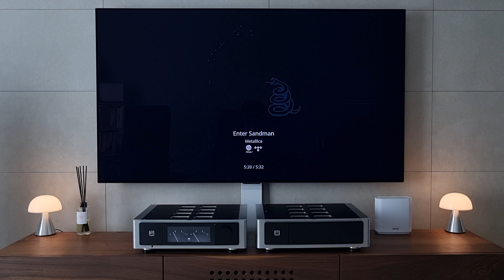Enter Sandman(M33+M23 BTL, Magico S1mk2)